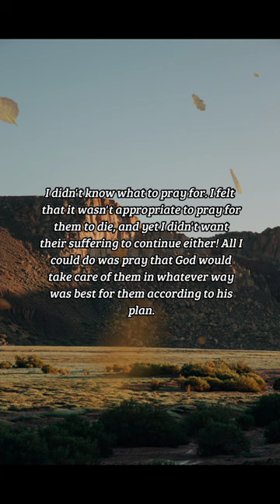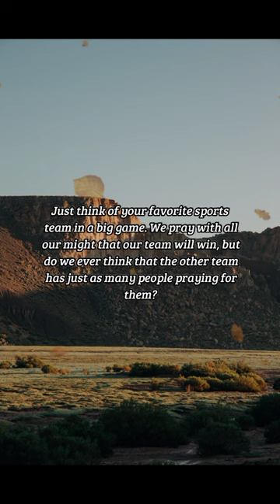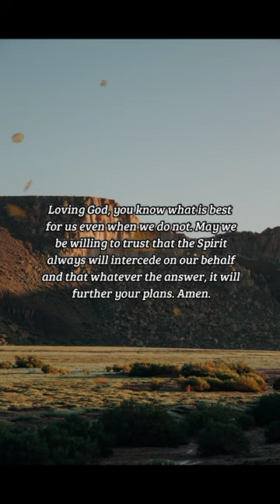BIBLE VERSE OF THE DAY -October 30, 2022 | Devotion | Your Daily Dose of God's Word.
Intercedes for Us.
We need to trust that God's will is best.
-Romans 8:26-27

Prayer:
Loving God, you know what is best for us even when we do not. May we be willing to trust that the Spirit always will intercede on our behalf and that whatever the answer, it will further your plans. Amen.